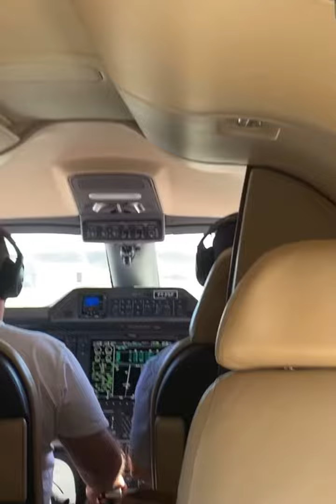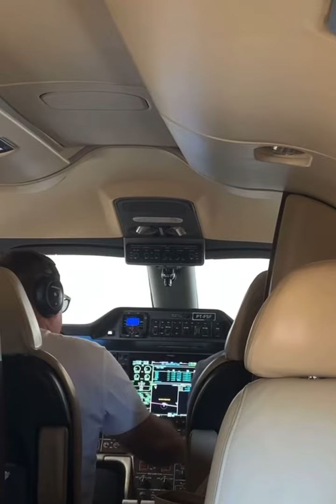Phenom 100 de Campo Grande para Barreiras